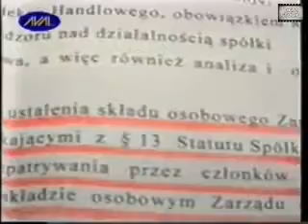Jerzy Szmajdzinski in pharmaceutical company